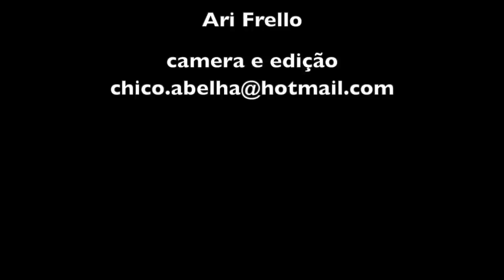OS IRMÃOS MIGUEL E SILVESTRE - BRAZÓPOLIS MG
"Aqui nessa encosta tinha um cafezá antigo de mai de 100 ano, véio demai, ainda tem uns pezinho poraí... aí a banana começô a dá dinheiro, virô tudu em bananá..."